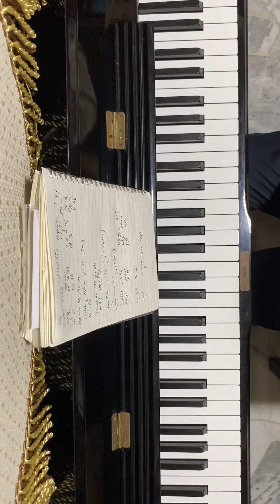Grade 2 Scales: F major RH